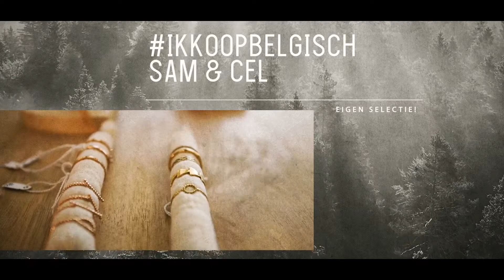Kies voor de kwalitatieve outfits en accessoires van Subtiel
Vind uw perfecte outfit of originele accessoires op onze webshop Subtiel. Met veel liefde voor mode, geeft Lauren u stylingtips en -advies. Boek gerust ook een afspraak bij Subtiel of organiseer eens een Subtiel-avondje met vriendinnen in Nederokkerzeel en ver daarbuiten.

Wij hebben echt weel een groot aanbod aan merken van kleren en accesoires voor dames, zoals Anke, Cardigan, Céline, Daoust, Lies Wambacq,  Lore Van Keer, Pdpaola, Reiko, Sam&Cel en Wouters & Hendrix. Graag geven wij u advies over de verschillende opties.

Bedoeling is dat u hier een outfit vindt die helemaal bij u past en waarmee u indruk zult maken. Daarom vindt u hier niet enkel kleren en schoenen, maar ook handtassen, riemen, handschoenen, decoratie, juwelen, halskettingen, sandalen, sjaaltjes, sokken, portefeuilles en nog veel meer.

U zult zich een blik op he aanbod van Subtiel uit Nederokkerzeel dus zeker en vast niet beklagen. Als u graag nog wat meer zou willen weten over ons uitgebreid aanbod, aarzel dan vooral niet om vandaag nog contact met ons op te nemen. Wij helpen u graag verder.

Info :
Binnenveldstraat 4
1910 Nederokkerzeel